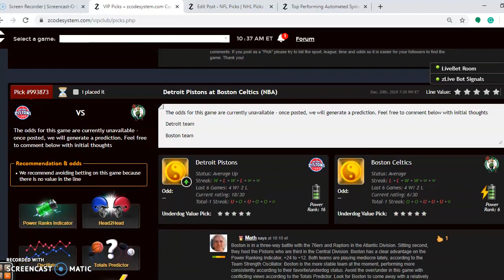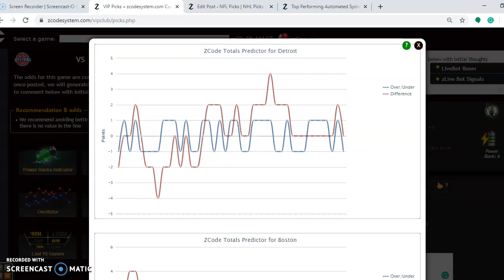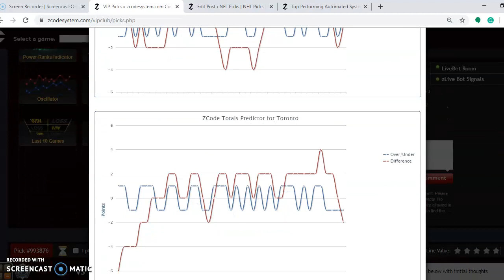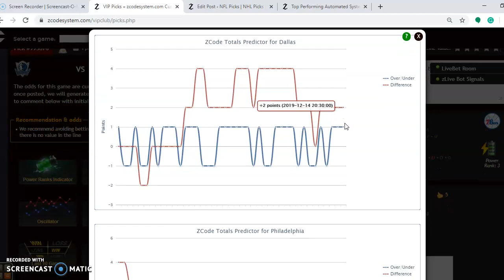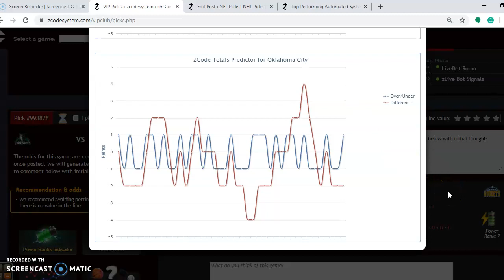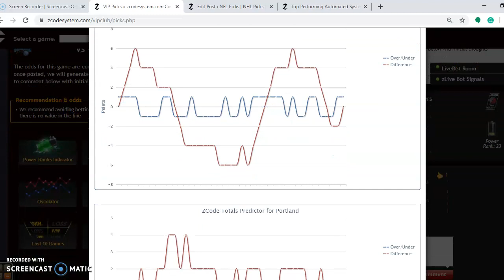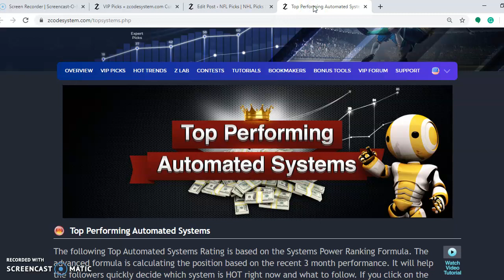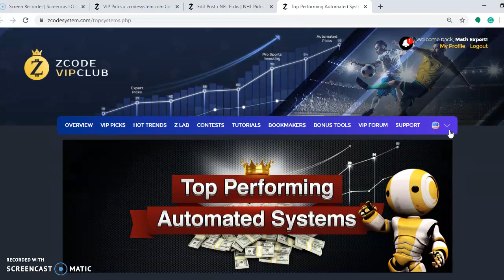NBA Picks December 20